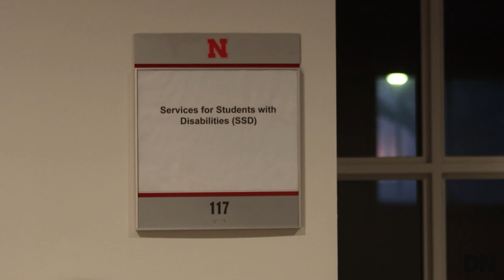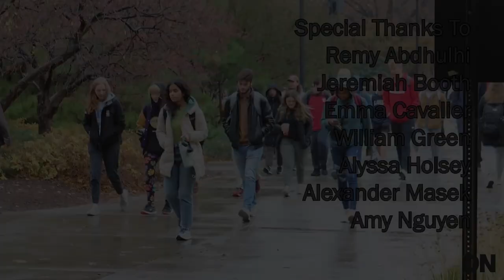DN Asks: What are Students Thankful for?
The Daily Nebraskan went around campus to ask what students are thankful for about life, the university, professors and campus experiences.